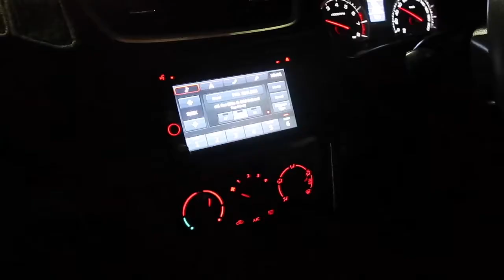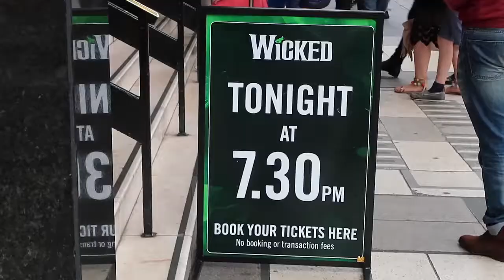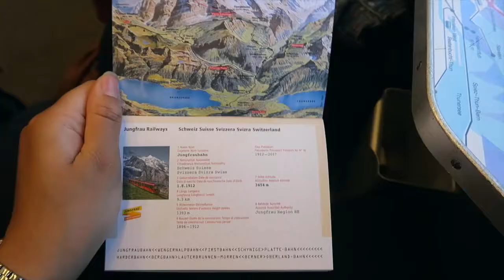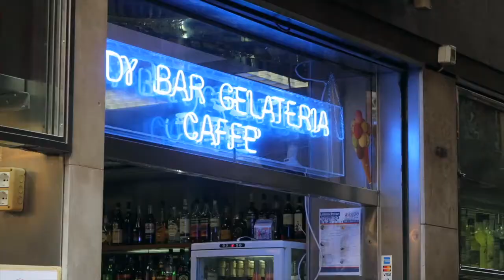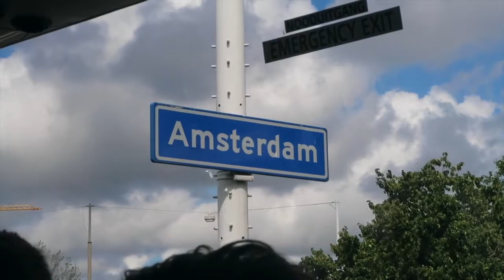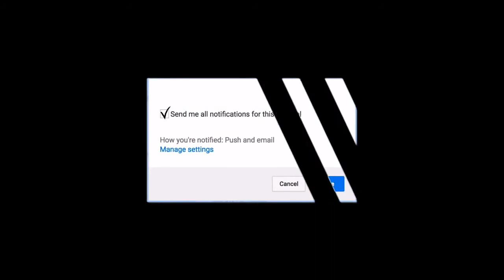EUROPE TRAVEL DIARY 2017 | Elisha Crowther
FINALLY!
Here's a video from my month in the UK and Europe. I did a TopDeck tour and it was honestly one of the best experiences I've ever had!

We went to:

Paris
Switzerland
Venice
Rhine Valley
Munich
and Amsterdam!

Sorry this is so late! Explanation video coming soon.

*Where do you live? Adelaide South Australia, originally from Manchester UK.

*How do you make your thumbnails? PicMonkey Royale

Main Vids: Canon 700D

*What do you use to edit? Final Cut Pro X or IMovie

*What Lighting do you use?
Lighting (fallen on me a few times but super affordable)
Category